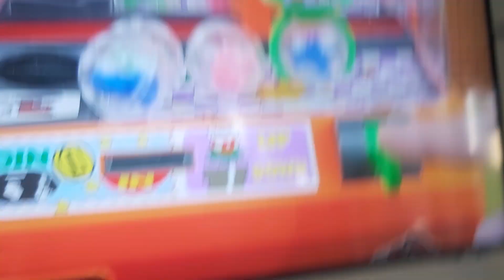7 April 2023